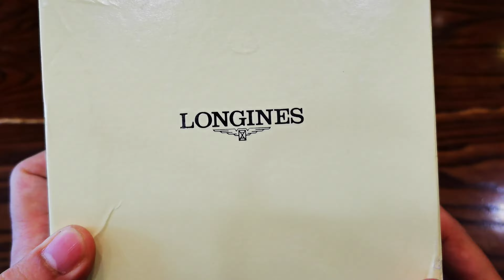[Cổ Điển Dễ Đeo] Longines Lyre Classic 38.5mm L4.960.4.11.6 | ICS Authentic